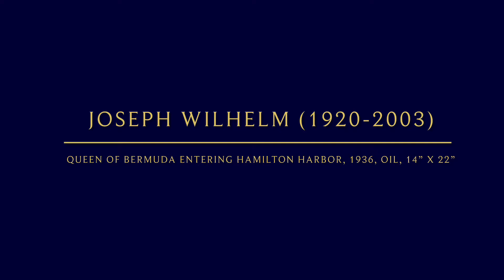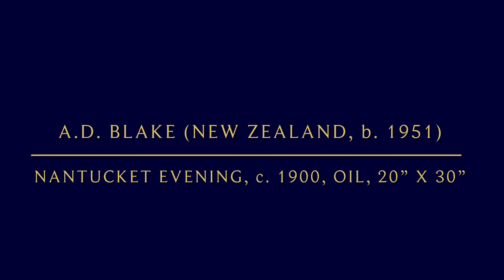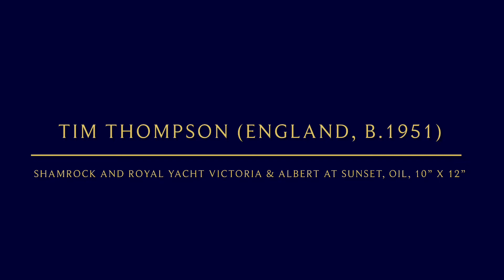Join me on our April Virtual Tour of the J. Russell Jinishian Gallery...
We're please to take you on our April “Virtual Tour” of the gallery and share a new selection of paintings that are currently available - this is the second in a series of video tours we will continue to offer in the coming months. All paintings are available for purchase.

With so many challenges in the world right now, we hope this can bring you a moment of peace and solace.